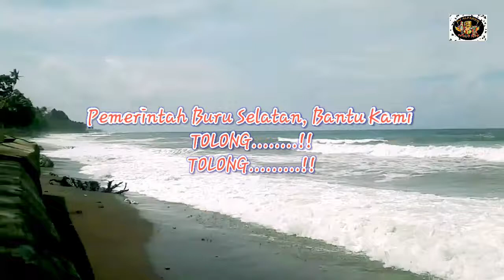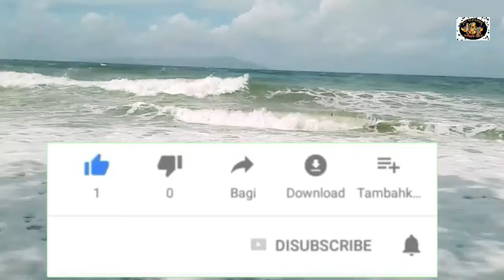Desa Waeteba Dalam kondisi Darurat Oleh Ombak Laut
Vidio ini memuat isi kritikan buat pemerintah Buru Selatan, terkususnya Kab. Namrole pejabat setempat untuk memantau keadaan di Desa kami.